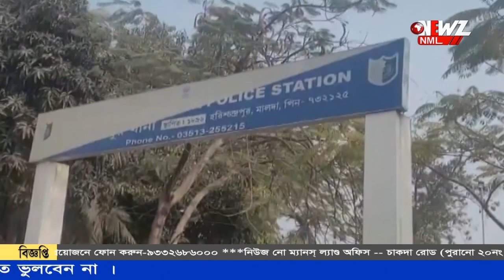এলাকাবাসীর জামিন করাতে মানুষের দোরে দোরে চাঁদা তুলছেন মৃতের ছেলে।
মৃত ব্যক্তির পরিবারের পাশে দাঁড়িয়ে মৃত্যুর বিচার চেয়ে বিক্ষোভ দেখিয়েছিলেন স্থানীয়রা। প্রায় ২০০ জনের বিরুদ্ধে মামলা করেছে পুলিশ। এলাকাবাসীর জামিন করাতে মানুষের দোরে দোরে চাঁদা তুলছেন মৃতের ছেলে।